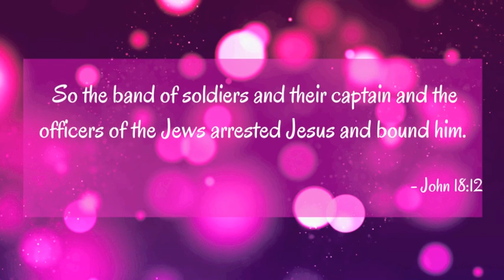2nd Week of Lent - Daily Devotions March 4, 2021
Children's Christian Education
Daily Lenten Devotions for Thursday March 4, 2021